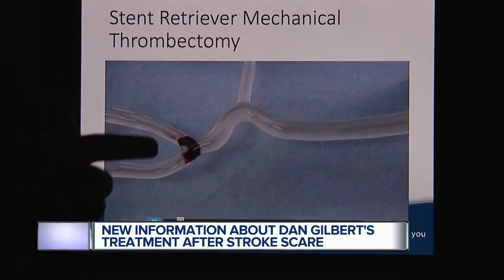Doctor: Dan Gilbert likely had 'major stroke' but prognosis is good with catheter procedure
We’re learning more about billionaire Dan Gilbert’s condition after being treated for a stroke over the weekend.